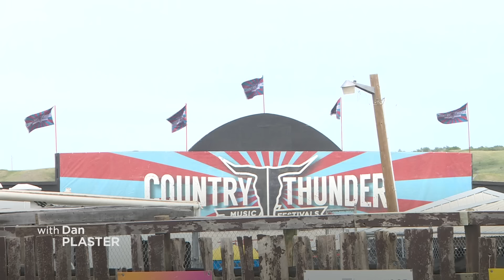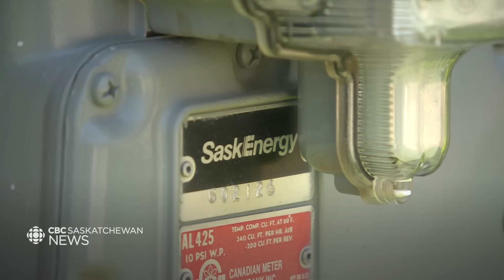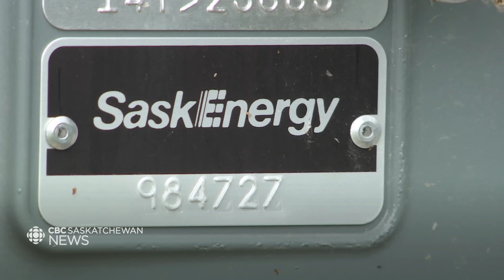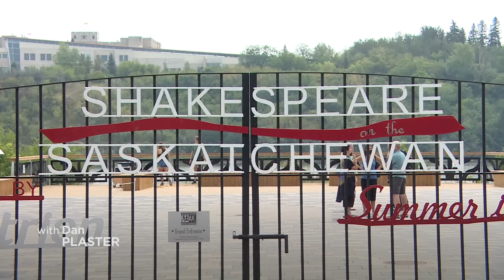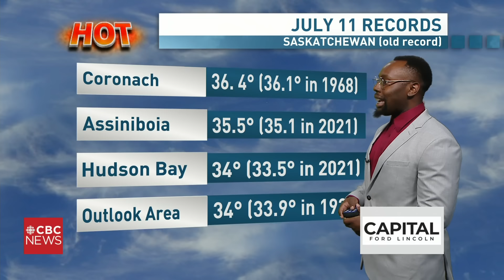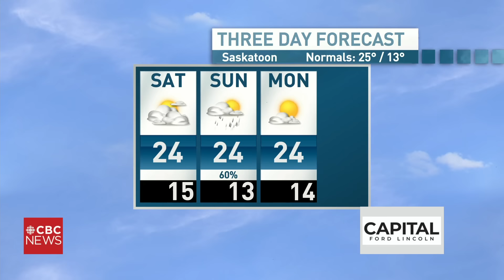CBC SK News: Police investigating sexual assault at Country Thunder, Carbon tax battle continues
News from across Saskatchewan for Friday, July 12, 2024.

Police are investigating a report of a sexual assault at the Country Thunder music festival campgrounds at Craven.

The woman told police she was approached and attacked by a man while she was walking between campsites around 3 a.m. Friday, Lumsden RCMP said in a news release.

Saskatchewan and the government of Canada are negotiating a potential resolution to their dispute over the federal carbon tax.

A federal court in Vancouver was scheduled to hear the arguments on an injunction being sought by Saskatchewan on Friday morning, but the hearing was abruptly cancelled just moments before it was scheduled to begin.